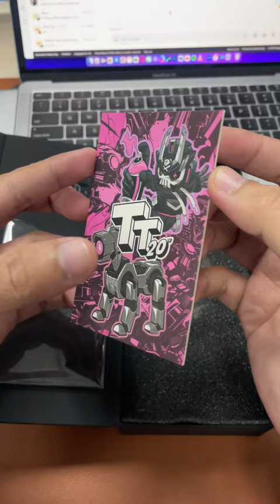Unboxing this Limited Edition Teq63 "OG Black" ⌚️Quiccs X Toy Tokyo